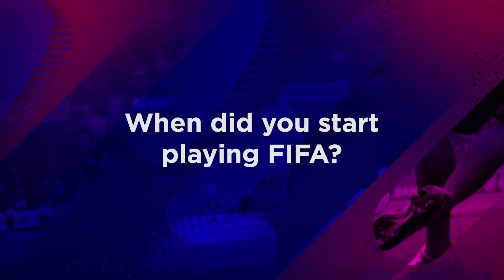MEPL 2019/2020 - Player's Club Reveals - Brandsha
We move on to our 4️⃣th player club reveal!

With a sound competitive history behind him, it was a fitting choice for Brandsha to represent Hamrun Spartans Football Club, one of the oldest clubs in Maltese football. ⚽